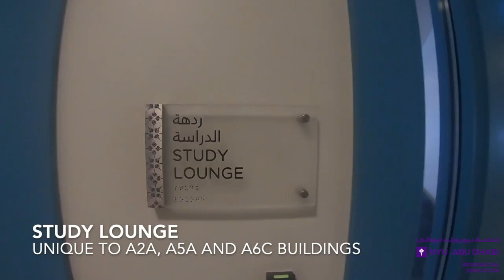Tour of NYUAD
Take a tour of the Highline, where our Residential Colleges are located.  This is a just a small piece of our beautiful campus at Abu Dhabi.